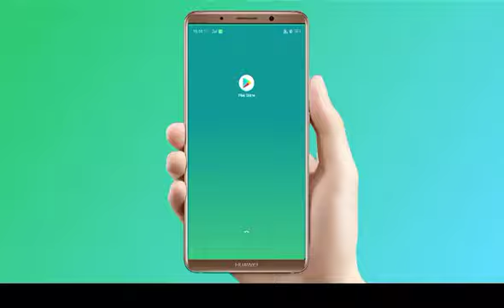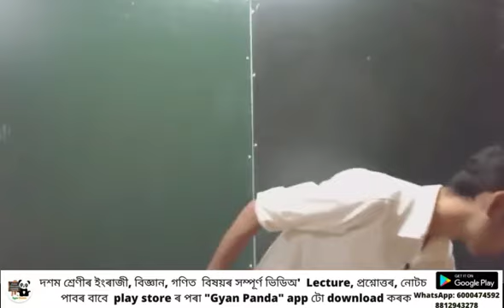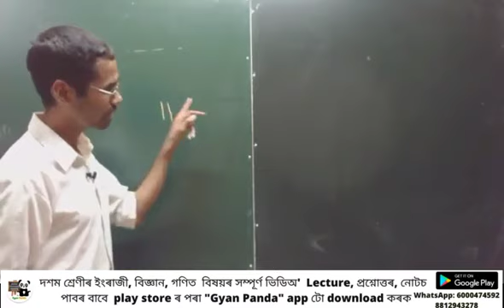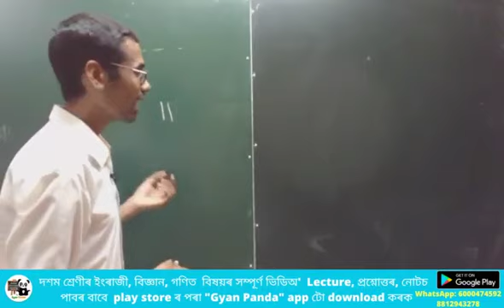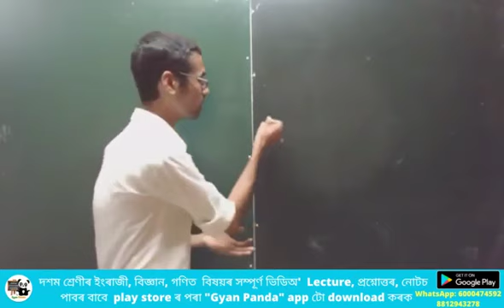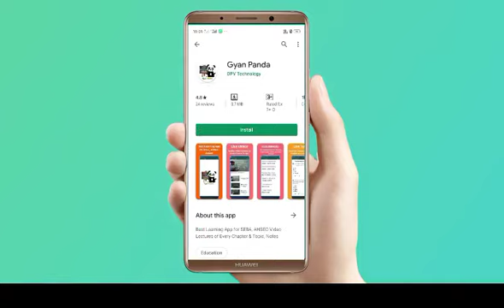English Grammar Introduction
এই ভিডিঅ'টোত Actual Concept of vowel and Consonant  আলোচনা কৰা হৈছে। ক্লাছ ১০  আৰু ৯ - অসমীয়া মাধ্যমৰ  গণিত, ইংৰাজী, ইংৰাজী ব্যাকৰণ, বিজ্ঞান আদিৰ সম্পূৰ্ণ গুণগত ভিডিঅʼ ক'ৰ্চৰ বাবে Gyan Panda এপটো ডাওনলোড কৰক।
English Grammar: SEBA - Assam: Assamese medium.

Gyan Panda এপটোত লাভ কৰিব:

•প্ৰতিটো বিষয়ত থাকিব সহজে বুজিব পৰাকৈ প্ৰতিটো Chapter ৰ ভিডিঅ' Lecture   অসমীয়াত।
•প্ৰতিটো Chapter ৰ সকলো দৰকাৰী প্ৰশ্ন আৰু উত্তৰ।
•সকলো কঠিন বিষয় অতি সহজে বুজিব পৰাকৈ Video.

•অনলাইন চাপ'ৰ্টৰ জৰিয়তে
ছাত্ৰ-ছাত্ৰীয়ে  যিকোনো প্ৰশ্ন  পোনপটিয়াকৈ শিক্ষকৰ পৰা সুধিব পাৰিব।

আৰু বহুতো সুবিধা একেলগে  যাতে ছাত্ৰ-ছাত্ৰীয়ে সহজে  শিকিব পাৰে।